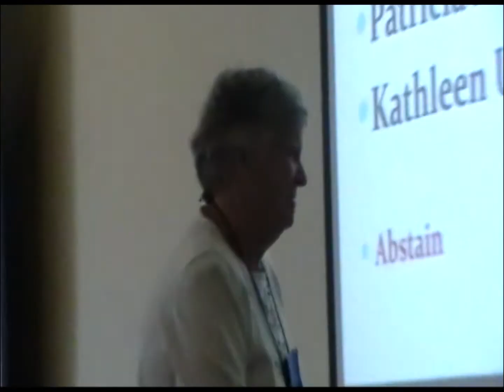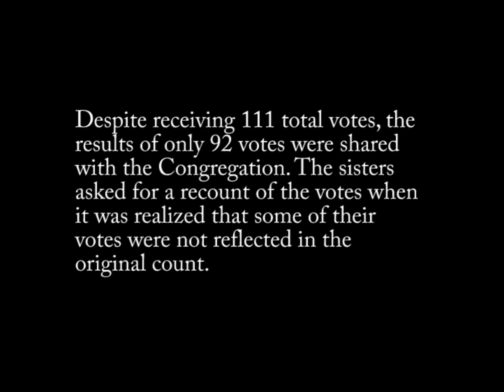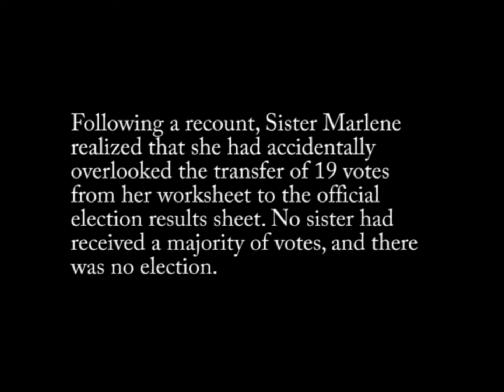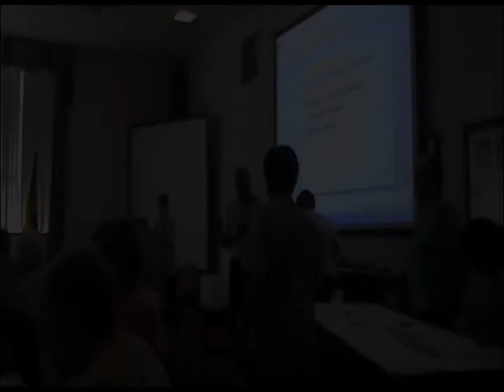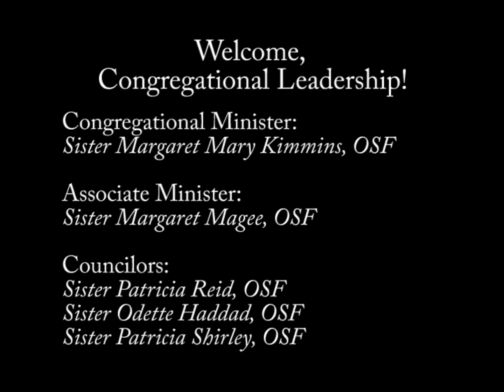FSA Chapter of Elections 2012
Franciscan Sisters of Allegany, General Chapter 2012, Chapter of
Elections.